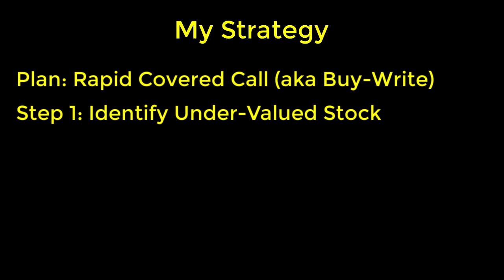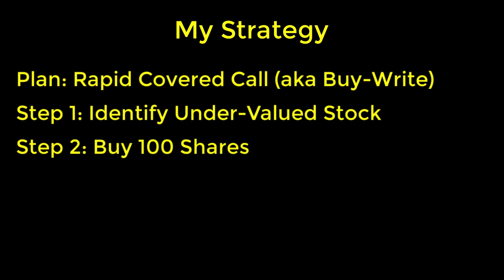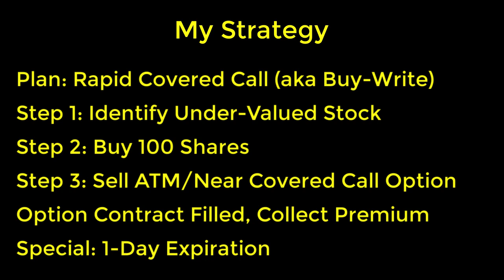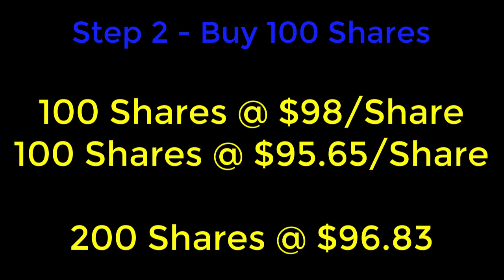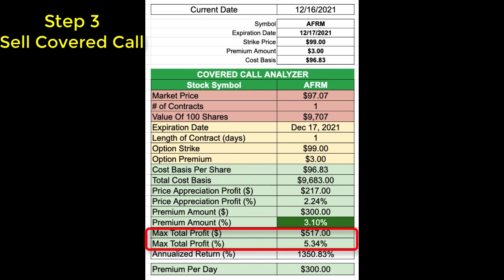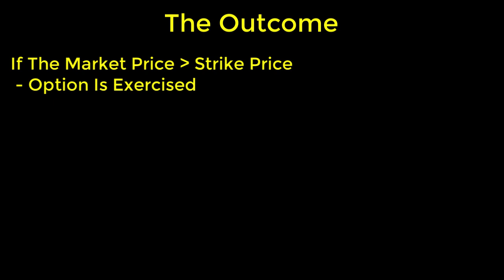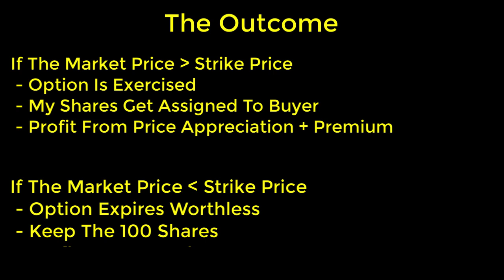Buy Write Covered Call | Simple Option Trading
Get Access To Me Within My Discord Community

Chapter
0:00 Introduction
0:20 Overview Of The Strategy
2:06 Starting With Step #1
2:48 Step #2 Of The Strategy
3:51 Moving To Step #3
6:37 The Possible Outcomes

Get exclusive access to my members-only content, including: "Stock Picks For The Week", Stock Research & Analysis, Tips and Tricks I use for options trading, Access to my tools and websites.

Open an account on Webull and deposit $100 and you'll receive two free stocks worth between $8-$1600.